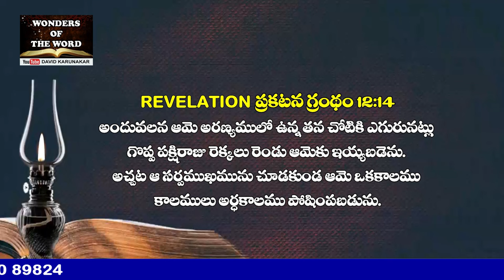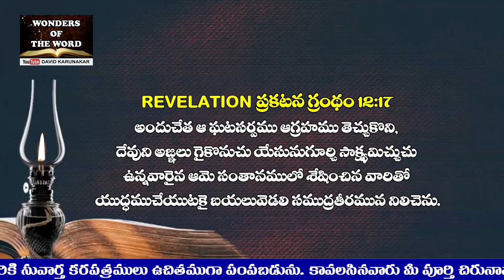సూర్యుని ధరించుకొనిన స్త్రీ యెఱ్ఱని మహాఘటసర్పము మగశిశువు 12 Questions from revelation Chapter 12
ప్రకటన గ్రంథం 12:1 అప్పుడు పరలోకమందు ఒక గొప్ప సూచన కనబడెను. అదేదనగా సూర్యుని ధరించుకొనిన యొక స్త్రీ ఆమె పాదములక్రిందచంద్రుడును శిరస్సుమీద పండ్రెండు నక్షత్రముల కిరీటమును ఉండెను.
ప్రకటన గ్రంథం 12:2 ఆమె గర్భిణియై ప్రసవవేదనపడుచు ఆ నొప్పులకు కేకలు వేయుచుండెను.
ప్రకటన గ్రంథం 12:3 అంతట పరలోకమందు ఇంకొక సూచన కనబడెను. ఇదిగో యెఱ్ఱని మహాఘటసర్పము; దానికి ఏడు తలలును పది కొమ్ములును ఉండెను; దాని తలలమీద ఏడు కిరీటము లుండెను.
ప్రకటన గ్రంథం 12:4 దాని తోక ఆకాశ నక్షత్రములలో మూడవ భాగము నీడ్చి వాటిని భూమిమీద పడవేసెను. కననైయున్న ఆ స్త్రీ కనగానే, ఆమె శిశువును మింగివేయవలెనని ఆ ఘటసర్పము స్త్రీ యెదుట నిలుచుండెను.
ప్రకటన గ్రంథం 12:5 సమస్త జనములను ఇనుపదండముతో ఏలనైయున్న యొక మగశిశువును ఆమె కనగా, ఆమె శిశువు దేవునియొద్దకును ఆయన సింహాసనమునొద్దకును కొనిపోబడెను.
ప్రకటన గ్రంథం 12:6 ఆ స్త్రీ అరణ్యమునకు పారిపోయెను; అచ్చట వారు వెయ్యిన్ని రెండువందల అరువది దినములు ఆమెను పోషింపవలెనని దేవుడామెకు ఒక స్థలము సిద్ధపరచియుంచెను.
ప్రకటన గ్రంథం 12:7 అంతట పరలోకమందు యుద్ధము జరిగెను. మిఖా యేలును అతని దూతలును ఆ ఘటసర్పముతో యుద్ధము చేయవలెనని యుండగా
ప్రకటన గ్రంథం 12:8 ఆ ఘటసర్పమును దాని దూతలును యుద్ధము చేసిరి గాని గెలువ లేకపోయిరి గనుక పరలోకమందు వారికిక స్థలము లేకపోయెను.
ప్రకటన గ్రంథం 12:9 కాగా సర్వలోకమును మోస పుచ్చుచు, అపవాదియనియు సాతాననియు పేరుగల ఆదిసర్పమైన ఆ మహా ఘటసర్పము పడద్రోయబడెను. అది భూమిమీద పడ ద్రోయబడెను; దాని దూతలు దానితో కూడ పడద్రోయబడిరి.
ప్రకటన గ్రంథం 12:10 మరియు ఒక గొప్ప స్వరము పరలోక మందు ఈలాగు చెప్పుట వింటినిరాత్రింబగళ్లు మన దేవునియెదుట మన సహోదరులమీద నేరము మోపువాడైన అపవాది పడద్రోయబడి యున్నాడు గనుక ఇప్పుడు రక్షణయు శక్తియు రాజ్యమును మన దేవుని వాయెను; ఇప్పుడు అధికారము ఆయన క్రీస్తుదాయెను.
ప్రకటన గ్రంథం 12:11 వారు గొఱ్ఱపిల్ల రక్తమును బట్టియు, తామిచ్చిన సాక్ష్య మునుబట్టియు వానిని జయించియున్నారు గాని, మరణము వరకు తమ ప్రాణములను ప్రేమించిన వారు కారు.
ప్రకటన గ్రంథం 12:12 అందుచేత పరలోకమా, పరలోకనివాసులారా, ఉత్సహించుడి; భూమీ, సముద్రమా, మీకు శ్రమ; అపవాది తనకు సమయము కొంచెమే అని తెలిసికొని బహు క్రోధము గలవాడై మీయొద్దకు దిగివచ్చి యున్నాడని చెప్పెను.
ప్రకటన గ్రంథం 12:13 ఆ ఘటసర్పము తాను భూమిమీద పడద్రోయబడి యుండుట చూచి, ఆ మగశిశువును కనిన స్త్రీని హింసిం చెను;
ప్రకటన గ్రంథం 12:14 అందువలన ఆమె అరణ్యములో ఉన్న తన చోటికి ఎగురునట్లు గొప్ప పక్షిరాజు రెక్కలు రెండు ఆమెకు ఇయ్యబడెను. అచ్చట ఆ సర్పముఖమును చూడ కుండ ఆమె ఒకకాలము కాలములు అర్ధకాలము పోషింప బడును.
ప్రకటన గ్రంథం 12:15 కావున ఆ స్త్రీ, ప్రవాహమునకు కొట్టుకొని పోవలెనని ఆ సర్పము తన నోటినుండి నీళ్లు నదీప్రవాహముగా ఆమె వెనుక వెళ్లగ్రక్కెనుగాని
ప్రకటన గ్రంథం 12:16 భూమి ఆ స్త్రీకి సహకారియై తన నోరు తెరచి ఆ ఘటసర్పము, తన నోటనుండి గ్రక్కిన ప్రవాహమును మింగివేసెను.
ప్రకటన గ్రంథం 12:17 అందుచేత ఆ ఘటసర్పము ఆగ్రహము తెచ్చుకొని, దేవుని అజ్ఞలు గైకొనుచు యేసునుగూర్చి సాక్ష్యమిచ్చుచు ఉన్న వారైన ఆమె సంతానములో శేషించిన వారితో యుద్ధము చేయుటకై బయలువెడలి సముద్రతీరమున నిలిచెను.

May the Holy Spirit help you to Read the Bible Every day and Pray according to God's Word.